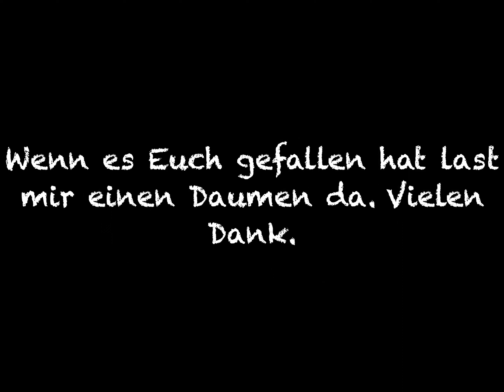Tiger 1200 Rally Explorer Thüringen